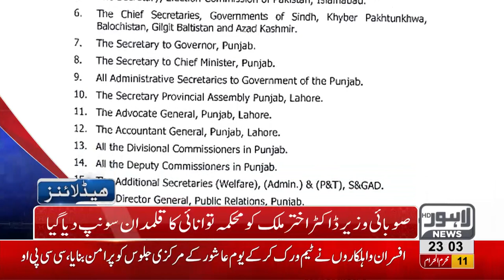11 PM Headlines | Lahore News HD | 21 September 2018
Watch news for 9th and 10th Muharram Jaloos - Homage to Hussain (a.s) - The city echos with sounds of Labaik Ya Hussain -  Processions continue amid tight security in the city -CM Punjab Usman Buzdar gives ‘Ghusal’ to Data Gunj Buksh R.A shrine and much more.